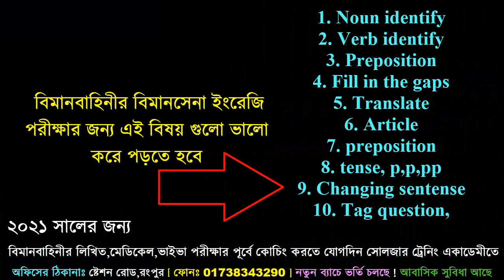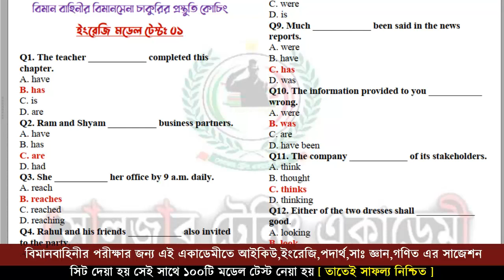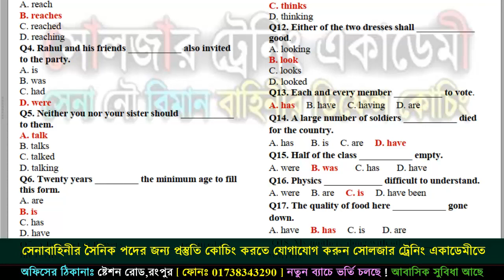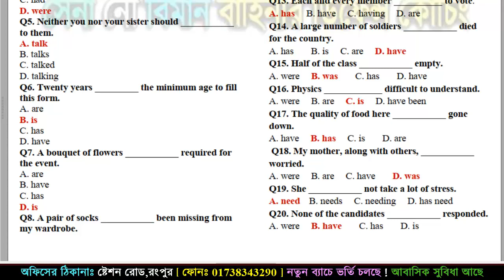বিমানসেনা ইংরেজি লিখিত পরীক্ষার প্রস্তুতি ২০২১ ( Bangladesh airforce english exam)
🎯 বিমানসেনা পদের প্রস্তুতির জন্য সোলজার ট্রেনিং একাডেমীতে ভর্তি চলছে বিমানসেনা_নতুন_ব্যাচ_শুরু_হচ্ছেঃ ২০ সেপ্টেম্বর ২০২১ তারিখ থেকে, ফোন নাম্বার- 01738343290
🎯 দূরের প্রার্থী দের জন্য উন্নত হোস্টেল ব্যবস্থা আছে ।
🎯 বিমানসেনার জন্য পূর্ণাঙ্গ প্রস্তুতি নিতে আজই সোলজার ট্রেনিং একাডেমীতে চলে আসতে পারেনঅফিসের ফোন নাম্বার- 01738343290
১৫ দিনের কোর্স ফি = ৯০০০/- (থাকা+খাওয়া+২ বাহিনীর কোচিং ফি সহ)
১ মাসের কোর্স ফি = ১২০০০/- (থাকা+খাওয়া+৩ বাহিনীর কোচিং ফি সহ)

১। মেডিকেলঃ(বিভিন্ন চেকাআপের মাধম্যে আপনাকে ফিট করানোর পরামরর্শ দেয়া হবে )
২। লিখিতঃ (আইকিউ,পদার্থ,ইংরেজি,গণিত বিষয়ের শর্ট সেজেশন ও সঠিক গাইড লাইন দেয়া হবে)
৩। মৌখিকঃ (গুরুত্ব পূর্ণ প্রশ্নের উত্তর ও সাইকোলজিক্যাল বিষয় শেখানো হবে)
৪। শারীরিকঃ (বিভিন্ন শারীরিক ব্যায়াম প্রাকটিস করানো হবে)